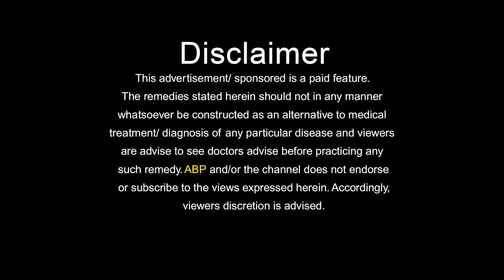जानिए हकीम साहब से बेहतर स्वास्थ्य के लिए यूनानी नुस्खा _Hakim suleman khan | ABP LIVE